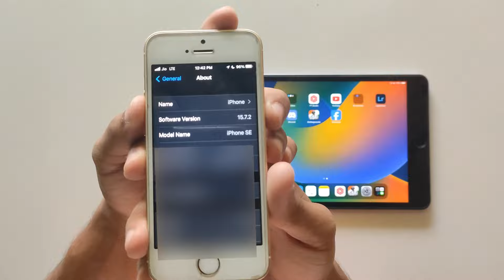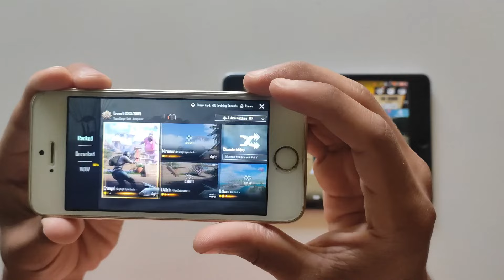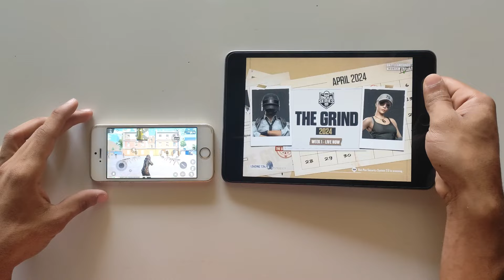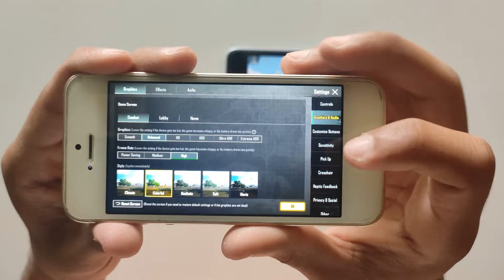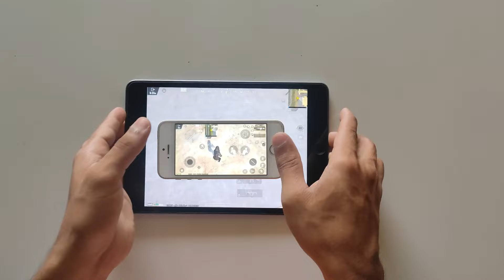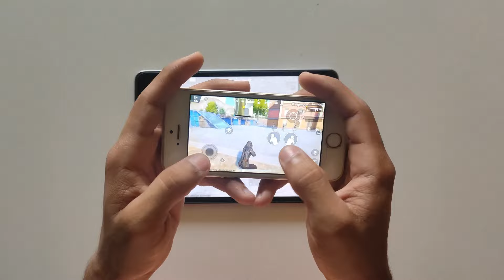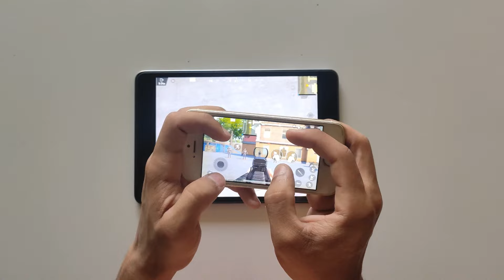8 years old iPhone can run BGMI? 😨 iPhone SE 1st generation [2016] BGMI test in 2024? 60FPS?🤔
OLD DEVICE - IPHONE SE 1st generation 32GB

NEW DEVICE - iPAD Mini 5 256GB

IGNORE -

iPad mini 5 ultra HD graphics test in 2024
BGMI news
iPad mini 5 lag test new update 3.1
iPad mini 5 lag issues
iPad mini 5 lag fix
iPad mini 5 lag problem
iPad mini 5 BGMI lag test in new update 3.1
iPad mini 5 pubg lag test in new update 3.1
IPad mini 5 lag in pubg
IPad mini 5 lagging
Upcoming 90FPS?
iPad mini 5 90 fps
Upcoming 120 fps bgmi
Upcoming 120 fps pubg
Which device supports 120 fps
iPhone se 2016 BGMI test in 2024
iPhone se 1st generation BGMI test
iPhone se 2016 pubg test in 2024
iPhone se 1st generation pubg test
iPhone se 1st generation 60FPS
iPhone se 1st generation BGMI 60fps
iPhone se 1st generation pubg 60fps